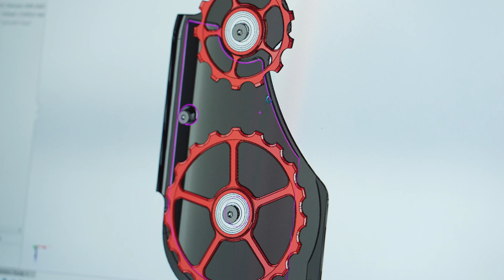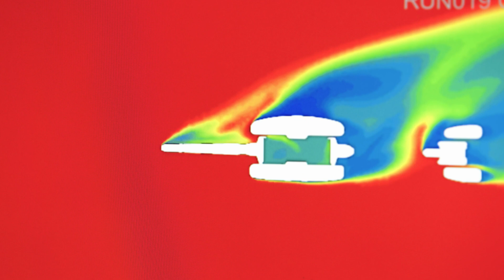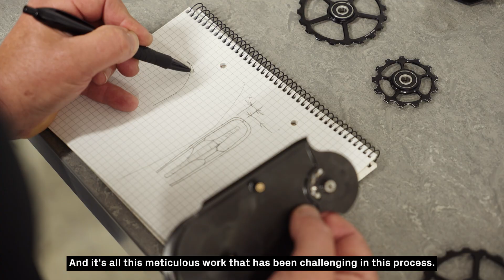CeramicSpeed OSPW Aero - The World's Fastest Pulley Wheel System Just Got Faster...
Over two years in the making, our OSPW Aero is a manifestation of our winning mentality and innovative DNA, which makes us constantly strive to further develop and perfect our products.

Developed in close collaboration with one of the world's leading aerodynamicists - Simon Smart, founder of Drag2Zero - we've come up with an entirely new cage structure wrapped around our existing mechanically optimized design.

The end result is the fastest pulley wheel system in the world. Period. And we have the data to back it up.